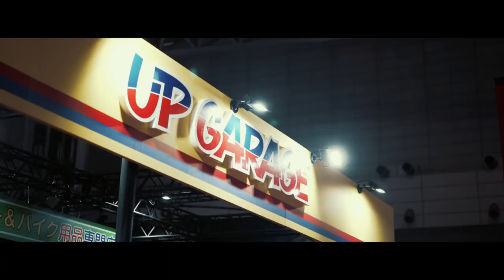Tyga Type Beat | Moneybagg Yo Type Beat - Pacman | Club Banger Beats •Alexx Melo•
Tyga Type Beat | Moneybagg Yo Type Beat - Pacman •Alexx Melo•

There's some kind of Tyga type beat and Moneybagg Yo type beat combined.

If you want to make a tyga type beat .. if you've got something to say, this club banger type beat will perfectly suits on you.

This beat perfectly suits for rapping and singing. It has some tones of Tyga instrumental with Offset  flavor, spiced with a pretty nice video footage.

If you liked this tyga beat and alredy planning to make a hit , you can get this instrumental instantly, buy beats online or lease from my website for profit using through this link:

◾️ Beat Name: PACMAN ◾️

00:00​ - Intro
00:14 - Hook 1
00:29​ - Verse 1
00:57 - Hook 2
01:26 - Verse 2
02:09​ - Hook 3
02:37 - Outro

Tyga Type Beat | Offset Type Beat | Club Banger Type Beat